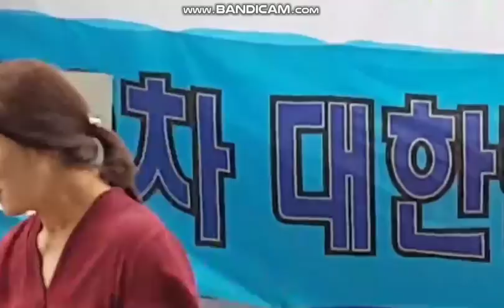청년열사-김인순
750만 민족살인마 김일성이를 주체사상이라는 사이비종교 사교를 만들어 신으로 숭배하는 어둠에 달빛, 종북  주사파 문재앙 일당과 싸우는 태극전단 데이너김입니다.